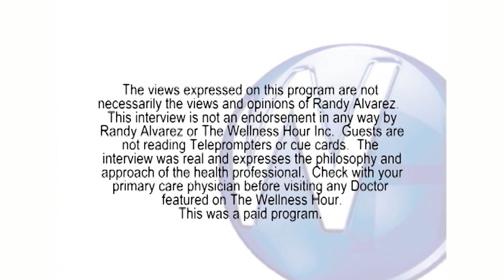Cosmetic Dentistry with Tysons Corner, VA Prosthodontist Esam Abou Nahlah, DDS, MS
Randy Alvarez, host of The Wellness Hour, interviews McLean, VA Prosthodontist Esam Abou Nahlah, DDS, MS.